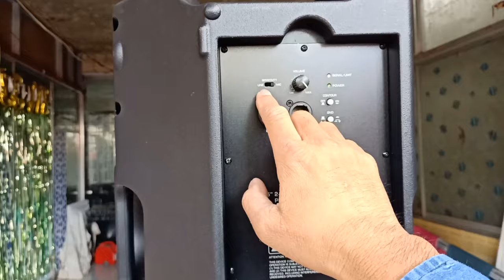INSIDE TOPPRO X-15 ACTIVE POWERED SPEAKER \ PINOY VLOG